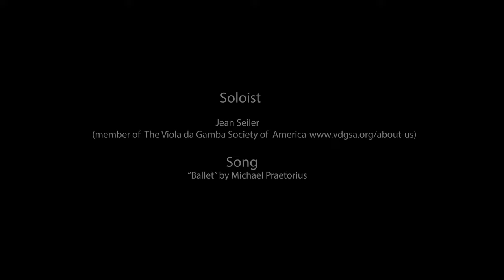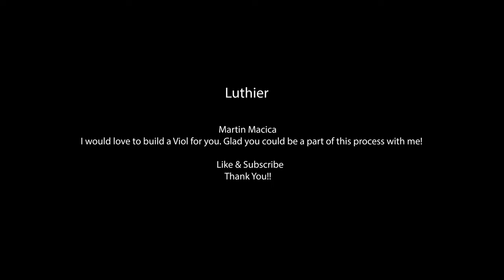Making a Viola da Gamba instrument part 7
Have you ever wondered how a stringed instrument is made? Watch the process of making a handcrafted Viola da Gamba from start to finish.

My name is Martin Macica; an instrument maker (luthier) from upstate New York. I have been making all kinds of stringed instruments for over 30 years. I own and run The Macica Workshop where many varieties of wood take shape and become fine musical instruments. Tune into my channel where you will see weekly engaging videos about the craft of making guitars, mandolins, violins and more!